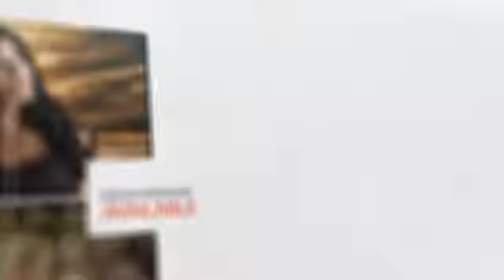Alexandra Wilson Signs Top Fitness Photographer Matt Marsh - Alexandra Wilson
- Alexandra Wilson Signs Top Fitness Photographer Matt Marsh To Join The World's First Fitness Model Finishing School Team.

Matt is one of the leading muscle & fitness photographers so I was delighted when he agreed to come along to my Finishing School.

My name is Alexandra Wilson and I am a fitness model and a fully qualified master personal trainer with a wealth of experience in the industry. I create personalised fitness, online coaching programmes and nutrition plans. I am also the creator of the Fitness Model Finishing School.

My mission is to empower and educate women to look, feel and be their best. Therefore, one of the areas I specialise in is women's fitness.